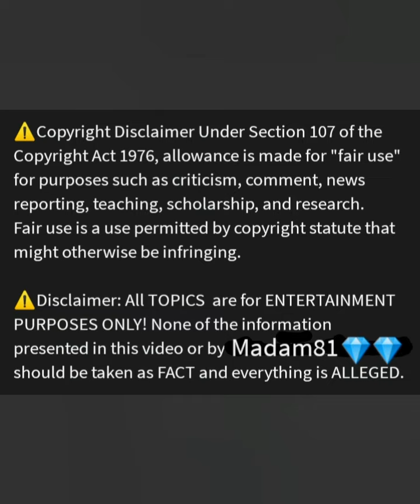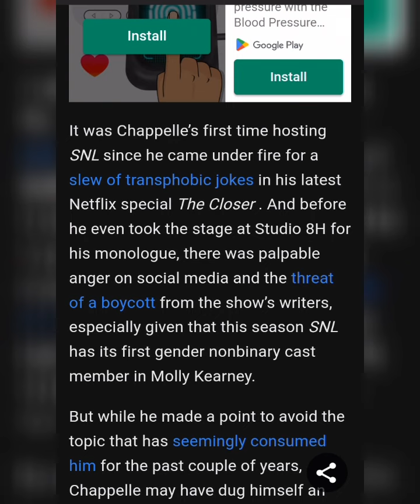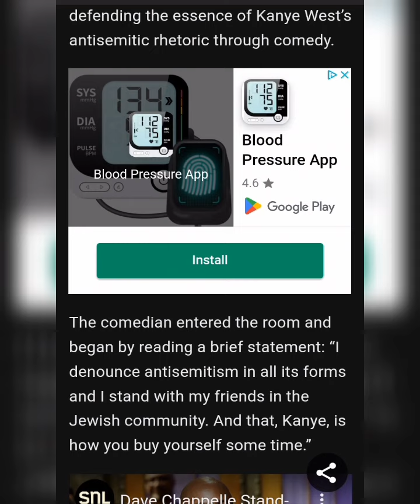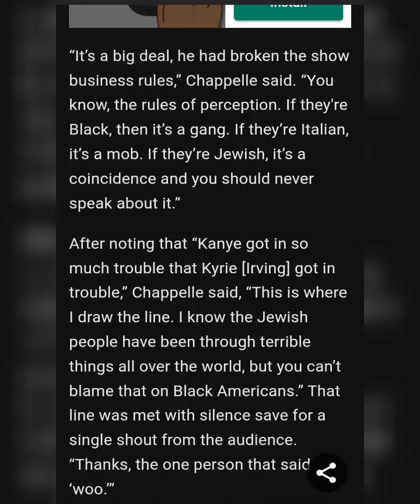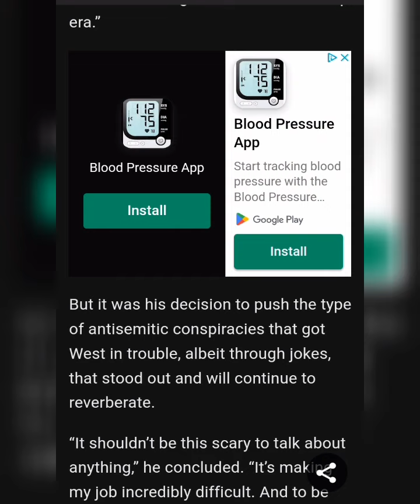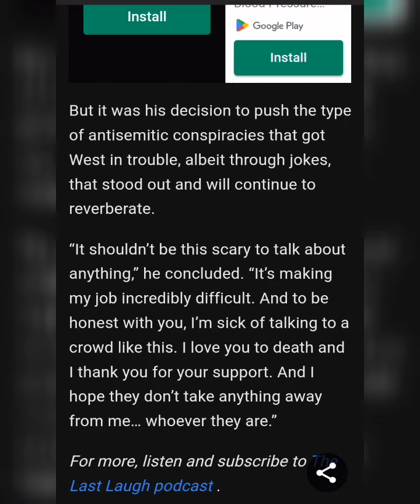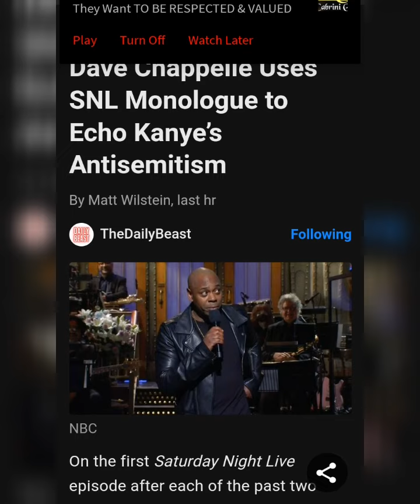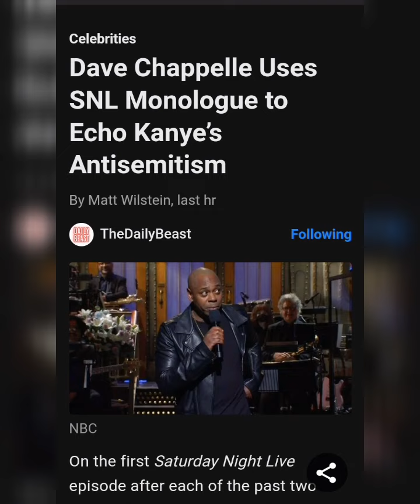Dave Chappelle Uses ‘SNL’ Monologue to Echo Kanye’s Antisemitism.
Article By:Matt Wilstein